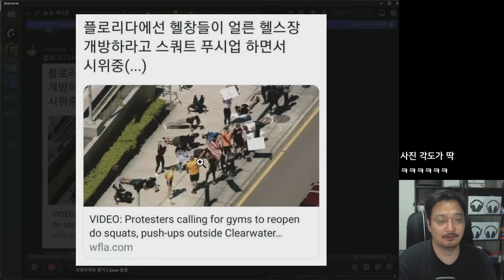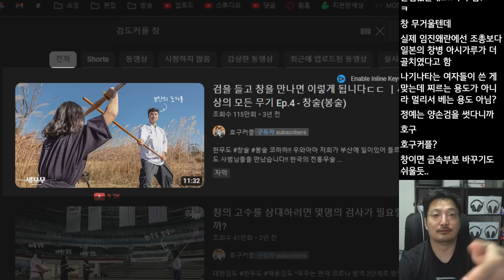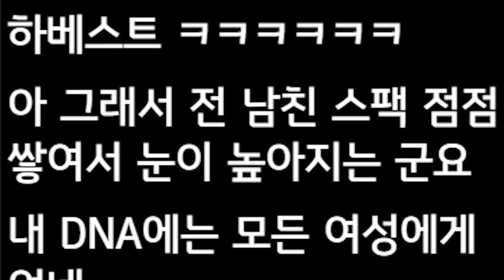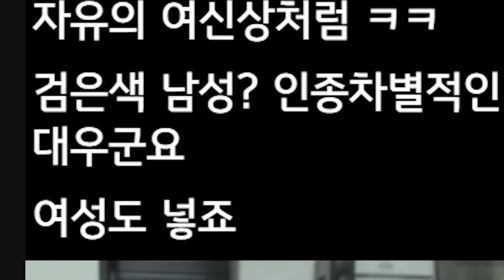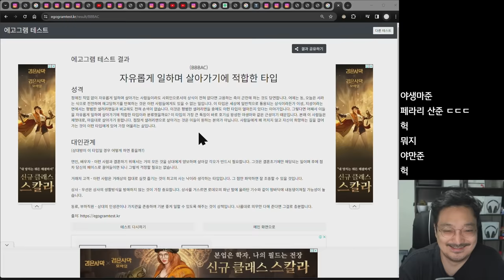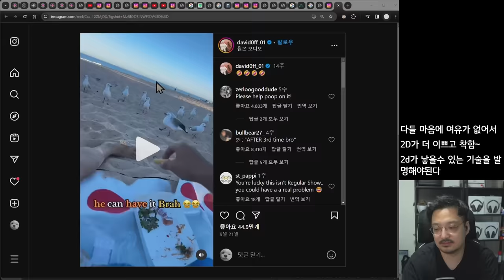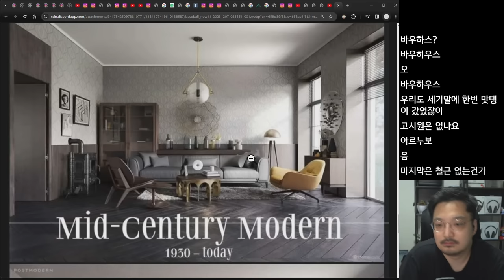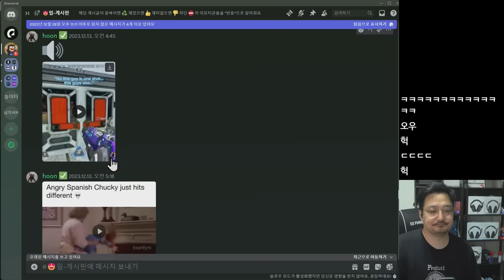아메리카 아쎄이 (웃긴 밈 짤 모음)